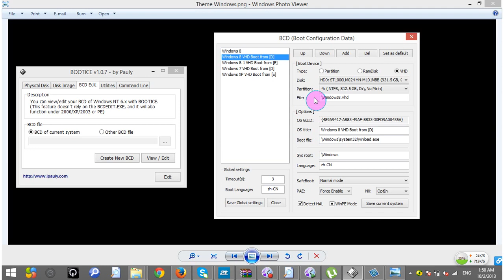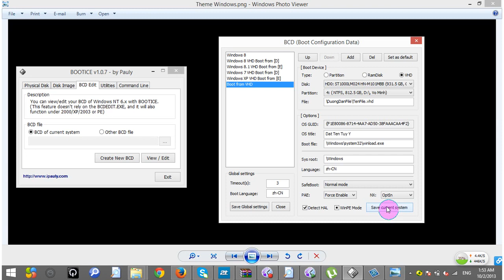Tạo Menu Boot WinPE, Window và WinVHD với Bootice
* Link Download Bộ DOS.ISO 31.3MB

P1 Hướng dẫn cắt bad hdd qua MHDD 4.6. Hướng dẫn chi tiết thiết lập bios để boot khởi động vào usb boot.

P2 Hướng dẫn cắt bad hdd qua MHDD 4.6. Video dành cho bạn đã biết sử dụng soft Partition thành thạo.

P3 Hướng dẫn cắt bad hdd qua MHDD 4.6. Video dành cho bạn đã biết sử dụng soft Partition thành thạo.

P1 Video Cắt Bad Chuẩn Nhất Từ Trước Đến Nay. Hướng dẫn căn bản dễ hiểu cho người mới bắt đầu.

P2 Video Cắt Bad Chuẩn Nhất Từ Trước Đến Nay. Hướng dẫn căn bản dễ hiểu cho người mới bắt đầu.

P3 Video Cắt Bad Chuẩn Nhất Từ Trước Đến Nay. Hướng dẫn căn bản dễ hiểu cho người mới bắt đầu.

Partition Wizard Cắt Bad Ổ Cứng  Chia Lại Phân Vùng Ổ Cứng  Gộp Lại Ổ Cứng Mà Không Làm Mất Dữ Liệu